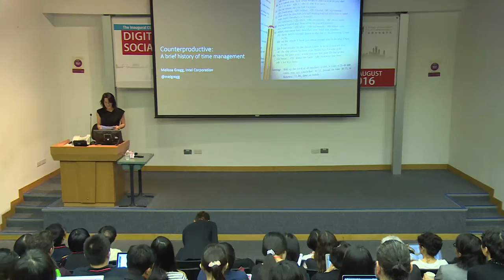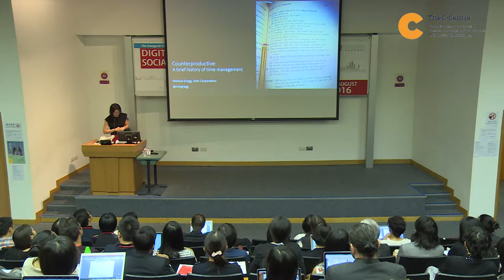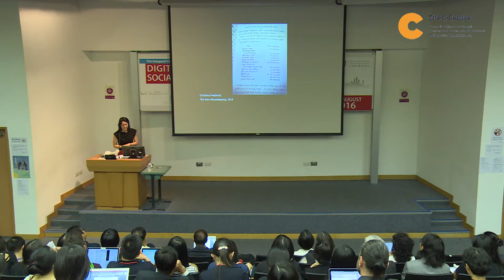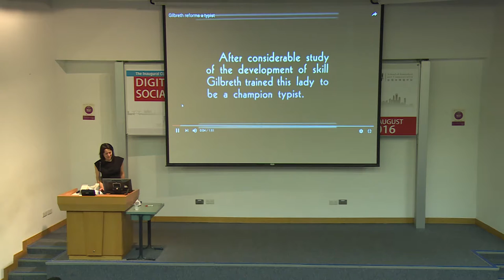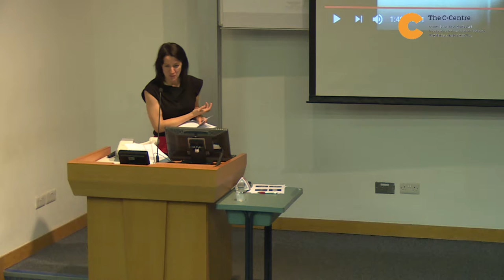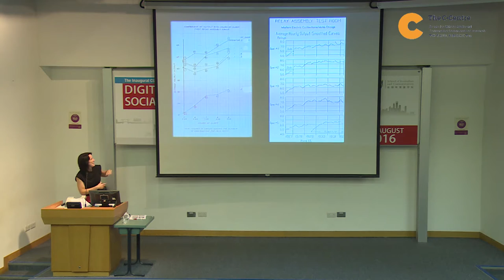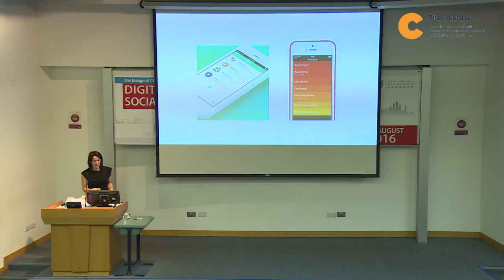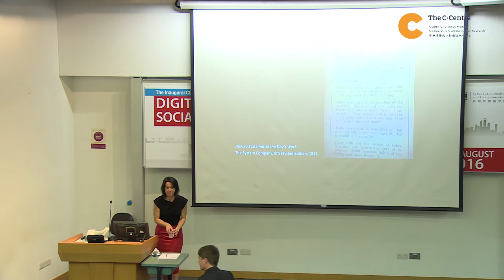Public Talk by Dr. Melissa Gregg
Counterproductive: A Brief History of Time Management